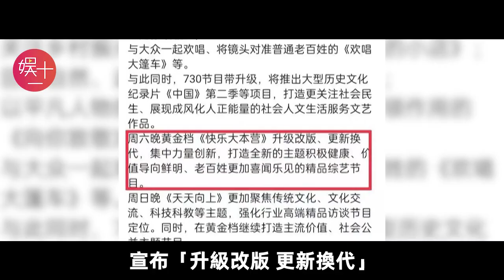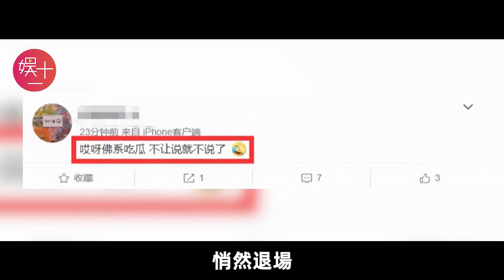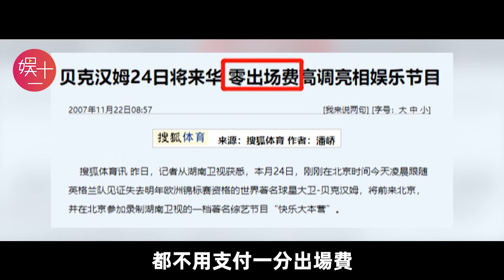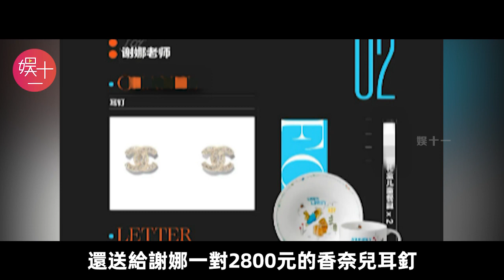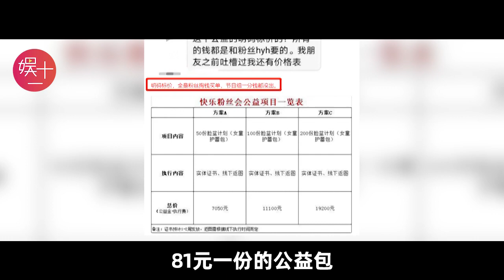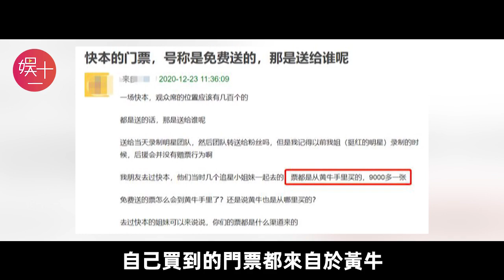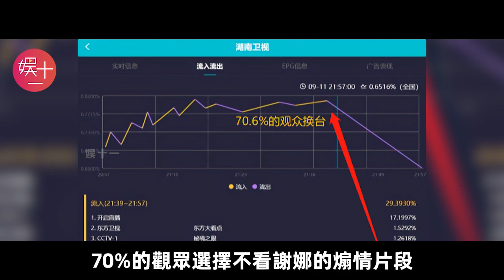停播46天，《快樂大本營》還能復播嗎？製片人終於承認：快樂家族翻車只是冰山一角？【最全始末】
叱吒24年，年均淨賺8億！何炅怎麼也沒想到，這一天來得這麼快.